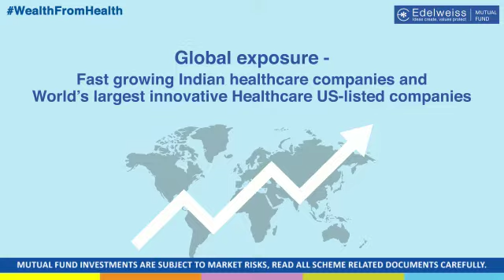Why Should You Invest in the Healthcare Mutual Fund? | Edelweiss MF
The recent times have seen an increase in lifestyle diseases and the overall spending power of the individuals has also increased. This suggests a strong growth potential in the Healthcare Sector.

Through the Edelweiss MSCI India Domestic & World Healthcare 45 Index Fund, you get exposure to the Indian companies as well as innovative US-listed companies.

About Edelweiss MSCI India Domestic & World Healthcare 45 Index Fund
• A Passive Index Fund investing in stocks comprising the underlying MSCI India Domestic and World Healthcare Index
• It has 70% India Healthcare component & 30% World Healthcare component
• Sectors covered: Pharma, Hospitals, Diagnostics, Lifescience tools & Services and Biotechnology

Why should you invest in the NFO
• Healthcare sector has strong potential to grow steadily in the coming decades
• This fund provides exposure to fast growing Indian healthcare companies and the world’s largest innovative healthcare companies listed in the US
• Hence, this fund provides an opportunity for low cost and clean undiluted exposure to Healthcare theme

NFO Period: 06th Oct - 20th Oct 2020